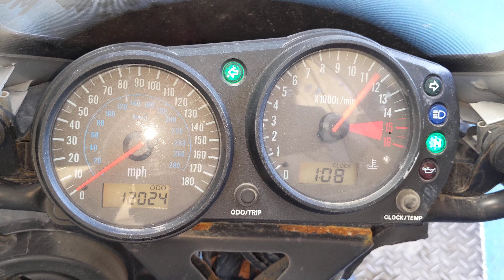# 6615 Starting Wrecked 2007 Kawasaki ZZR600 with 12,024 Miles